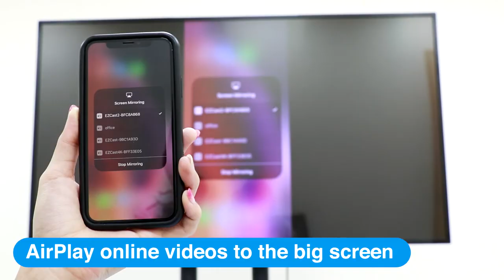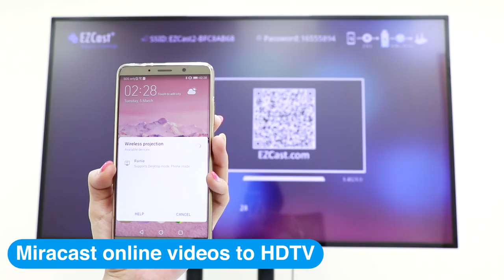Learn to connect to EZCast faster with QR Code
Here is the fastest way to connect your smartphone to EZCast 2.

Just use the EZCast app's QR code scanner to connect EZCast 2 through the QR code on your screen.

Then you can set up the internet connection to EZCast 2 to enjoy your favorite online videos.

iPhone tutorial. 0:05

Android phone tutorial. 0:41

If you love EZCast 2 and want to become our distributor, please go
Or, buy EZCast 2 on Amazon
More EZCast dongles